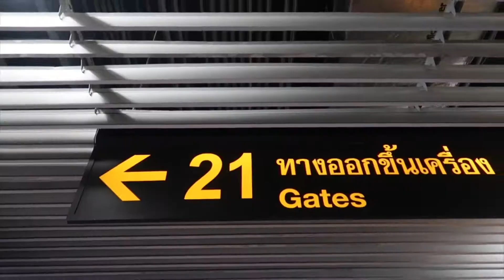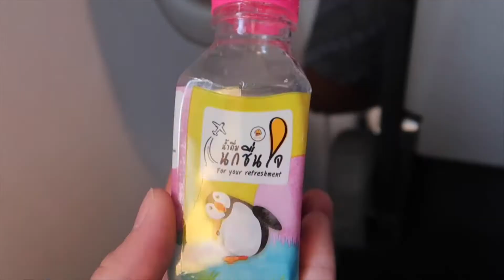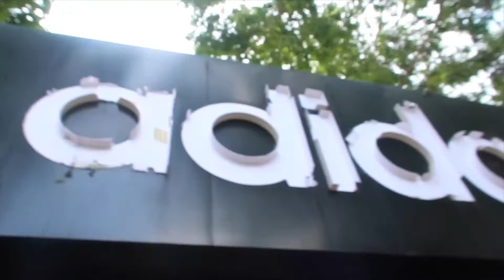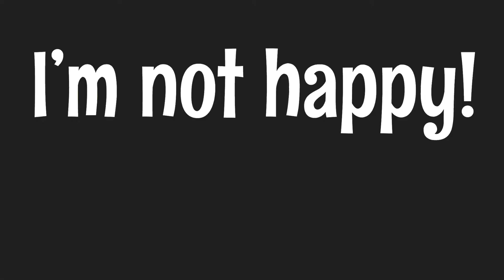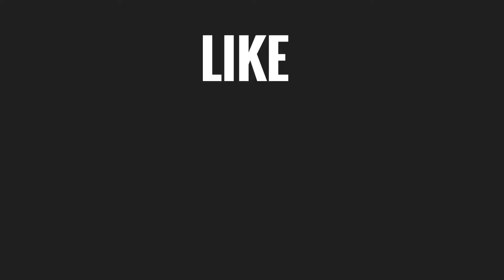Jolibee Hunt in Vietnam || Nike and Adidas Outlet Search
Welcome to my first vlog in my travel to Saigon, Vietnam. First on my list is the Jolibee because we missed him so much. Watch the video about the Vietnam's version of Jolibee.

More vlogs are coming, keep updated!